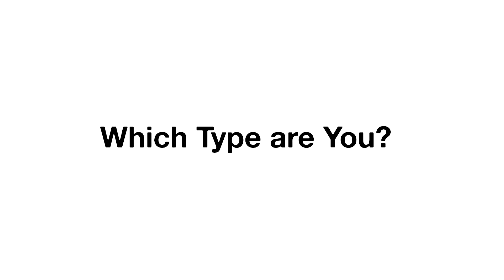The Two Types Of Creative People | Which Are You?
Kindly share a screenshot of this video on your Instagram to let others know. Since I can't access Instagram video and links. Thanks.

You can support with as little as ₦500 ($1).

You can also order my Book "Who Sets The Standard?"